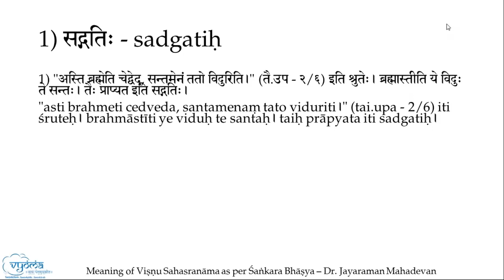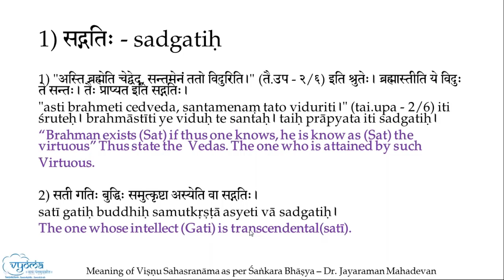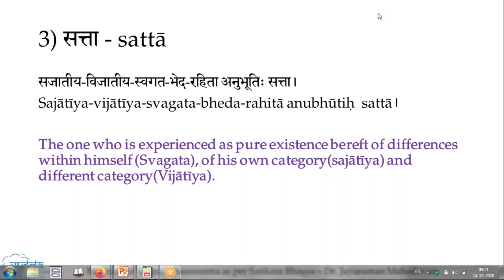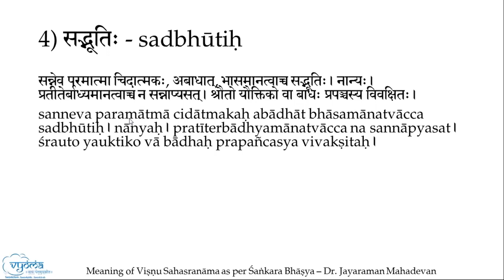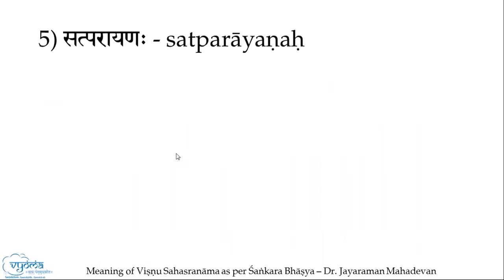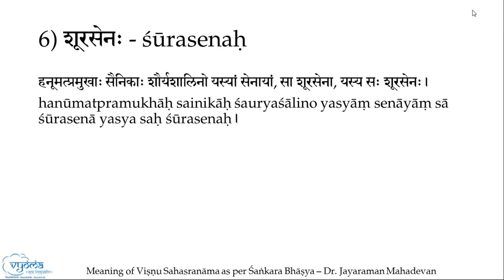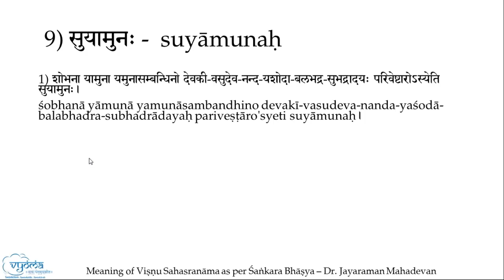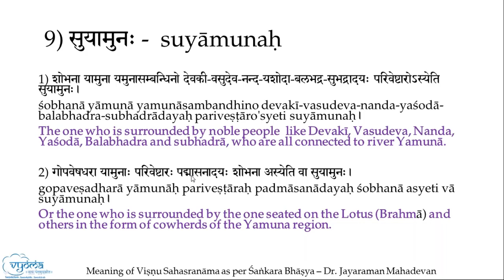Verse 75 | Meaning of Vishnu Sahasranama in English - Shankara Bhashyam | Dr. Jayaraman Mahadevan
In this video, the meaning for verse  75 of Vishnu Sahasranama has been explained. For each naama, nishpatti (etymological derivation) as given in the Shaankara Bhaashya, with simple explanation of the derivation in English.

 सद्गतिः सत्कृतिः सत्ता सद्भूतिः सत्परायणः।
 शूरसेनो यदुश्रेष्ठः सन्निवासः सुयामुनः॥

 Mangalam - 00:00

 1) सद्गतिः - sadgatiḥ - 01:29

 2) सत्कृतिः - satkṛtiḥ - 04:40

 3) सत्ता – sattā - 05:44

 4) सद्भूतिः - sadbhūtiḥ - 09:51

 5) सत्परायणः - satparāyaṇaḥ - 15:43

 6) शूरसेनः - śūrasenaḥ - 16:48

 7) यदुश्रेष्ठः- yaduśreṣṭhaḥ - 18:18

 8) सन्निवासः - sannivāsaḥ - 19:01

 9) सुयामुनः - suyāmunaḥ - 19:48